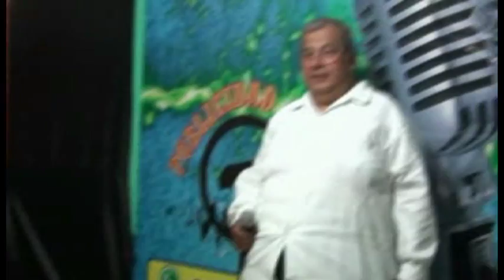Raúl El Malquerido